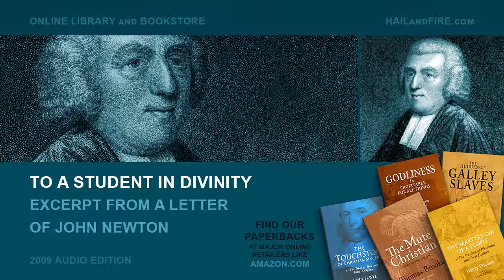Letter to a Student in Divinity by John Newton (Full Audio)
To a Student in Divinity
by John Newton

An excerpt from a Letter. Full Audio Edition (1 of 1).

"The chief means for attaining wisdom, and suitable gifts for the ministry, are the Holy Scriptures, and prayer." - John Newton

Hail & Fire Books is a resource for Protestant Christian, Reformed, and Gospel Theology in the works, exhortations, prayers, and apologetics of those who have maintained the Gospel and expounded upon the Scripture as the Eternal Word of God and the sole authority in Christian doctrine. Hail & Fire offers a free online library, as well as paperback reprints and republications.